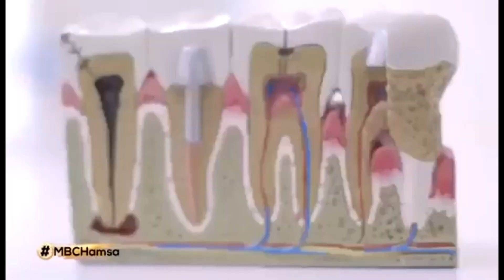كيف نتخلص من رائحة الفم الكريهة؟ تعرف على الأسباب والعلاج مع البروفيسور خالد مرداد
رائحة الفم مشكلة تسبب الإحراج لمن يعاني منها مع من حوله. اشارككم اليوم أسباب رائحة الفم الكريهة وعلاج رائحة الفم الكريهة